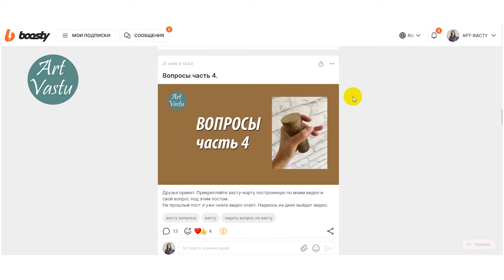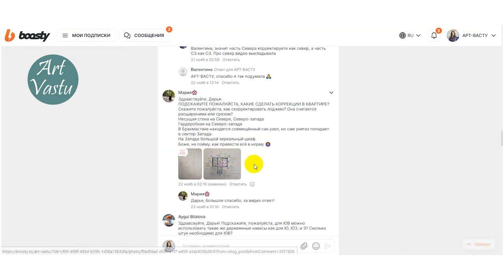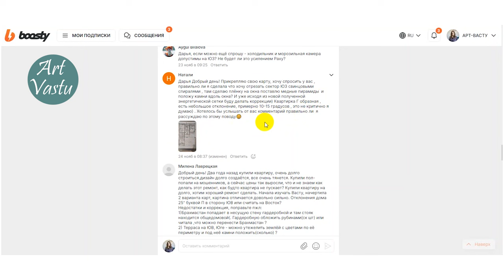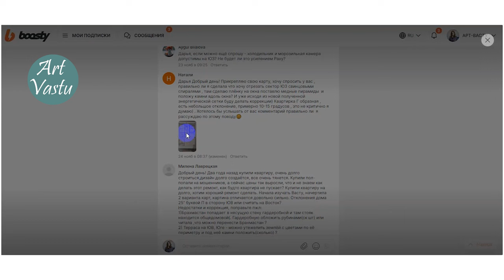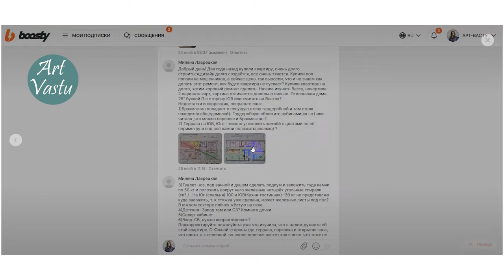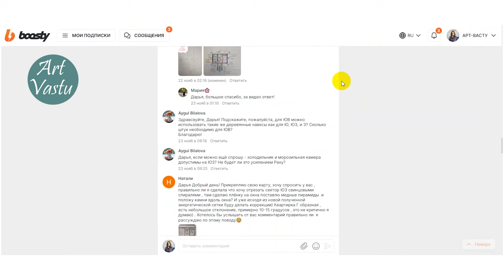Васту коррекция. Ответы на ваши вопросы. Часть 2.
Васту коррекция. Ответы на ваши вопросы. Часть 1.
Как Задать вопрос по Васту? Как получить корректный ответ?
Под последним постом с вопросами оставляйте васту карту построенную по моим видео. И свой вопрос.
Я буду снимать такие ответы на ваши вопросы. В остальных местах отвечать мне крайне не удобно. Чтобы дать нормальный ответ, мне нужно видеть вашу васту карту, чтобы не допустить ошибок.

По приобретению артефактов: плиты из железа, свинец, кораллы, сапфиры, и прочее